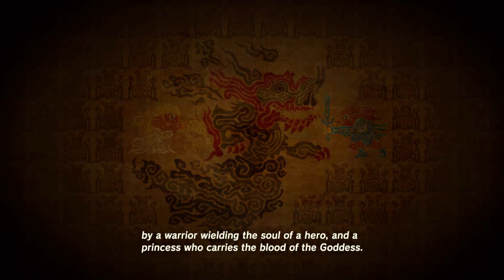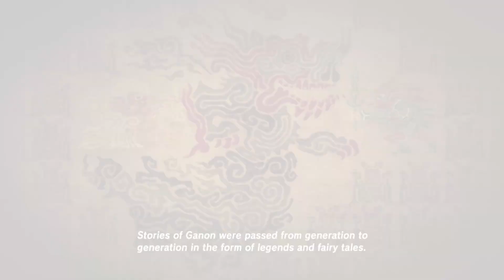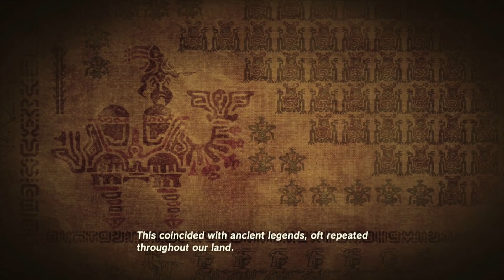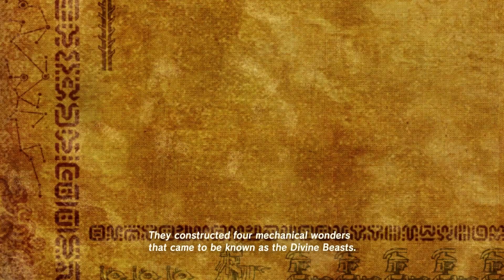Ganondorf is the Source of EVERYTHING - Zelda Tears of the Kingdom Theory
Ganondorf's Return in Zelda Breath of the Wild 2 can mean many things for Hyrule, the biggest being doom, but with the land suffering multiple calamities, this could just be part of a huge plan put in motion millennia before the events of Breath of the Wild!

Axellover95
Derek Cloud
Rocklee325
Roman Q.
Rabbidluigi
Dr_Drakon
Echovald
Matthew O.
Ben L.
Walker of Nothing
Joshua R.
HappyRubberband
KingRhogin
Brock R.
HikariAnkoku
Malcolm F.W.
!Joedan!
Dengojin
Sarah M.
Ventheguy
SwitchMaster Matt
Jray
Dylan
Vonder23